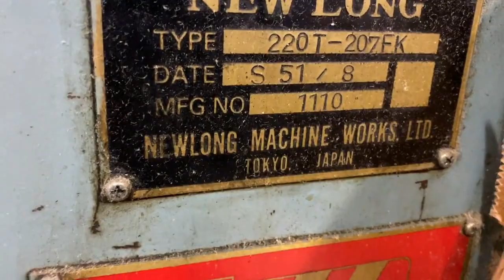Set Offer of new long Paper Bag making Machine I